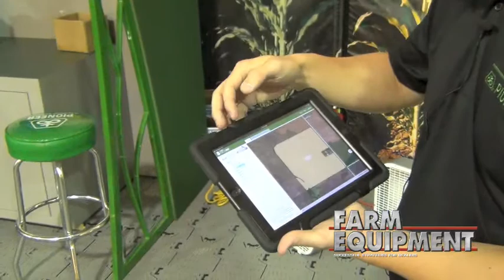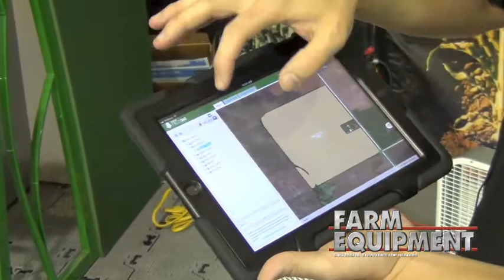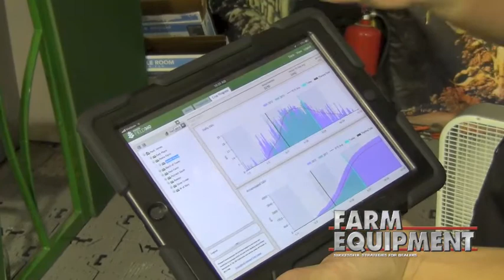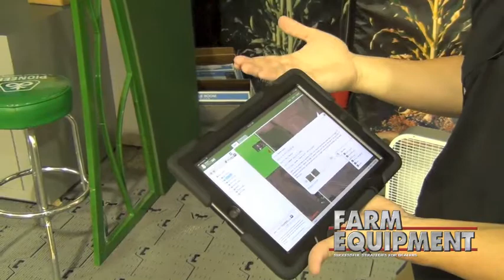Pioneer Demos Field360 Select Program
Nathan Paul, services application manager with DuPont Pioneer, gives a demonstration of the capabilities of Pioneer's Field360 Select application. Field360, released earlier in 2013, is a subscription-based service that gathers a variety of data types and makes that data easily available through the internet on desktop and mobile devices.